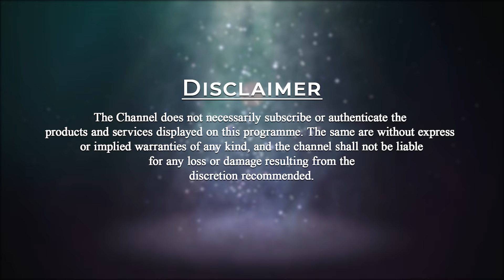My Experience with Pyramids | Antonny, Mexico | Enlightenment Through Meditation#pmcenglish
Meditation done inside a pyramid, or underneath a pyramid is called Pyramid Meditation. People experience feelings ranging from calmness to extreme euphoria, a total relaxation of their body, followed by shutting out of unnecessary external stimuli and irrelevant thoughts, finally achieving an altered state of consciousness which allows them to concentrate on deeper inner levels. Pyramids help to reduce stress and tension in the physical body. Meditation done inside a Pyramid is thrice more powerful.